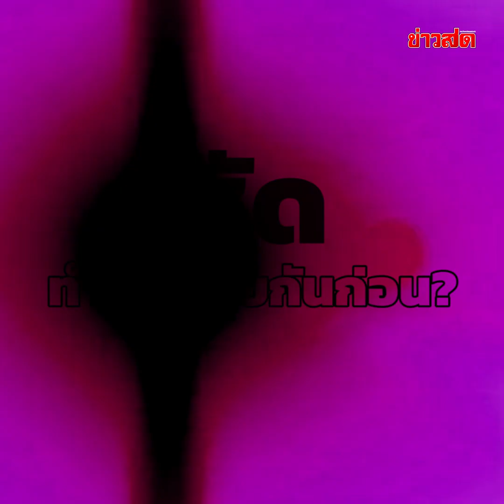เป็นงง 'เสาไฟฟ้า' โผล่ทะลุสะพานลอย ชาวบ้านหวั่นเกิดอันตราย : Khaosod TV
เป็นงง 'เสาไฟฟ้า' โผล่ทะลุสะพานลอย ชาวบ้านหวั่นเกิดอันตราย หากไม่รีบแก้ไข